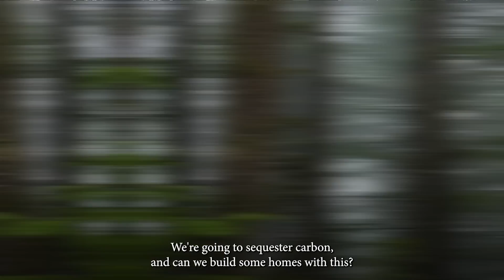A 3D printer that sucks carbon out of the atmosphere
A 3D printer that sucks carbon out of the atmosphere and turns it into building materials for homes.

They’re called trees.